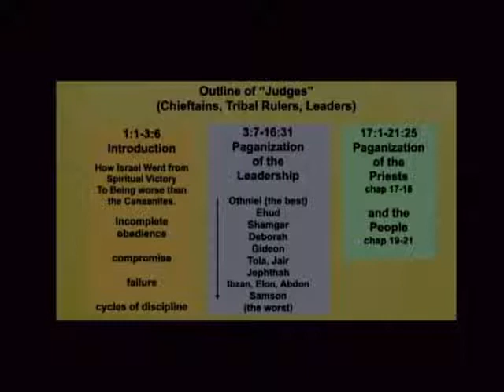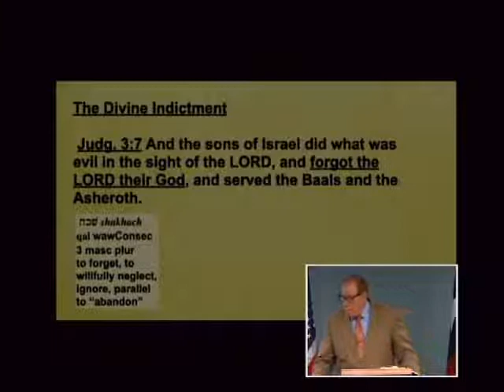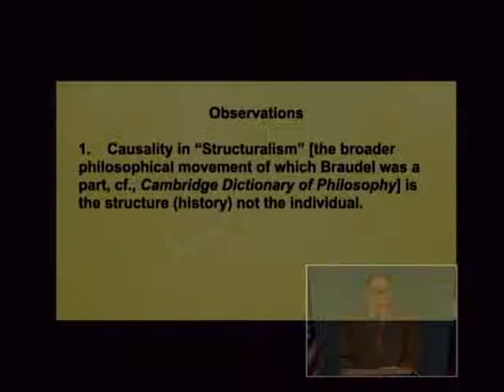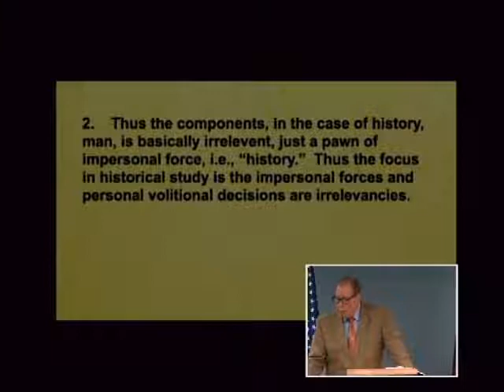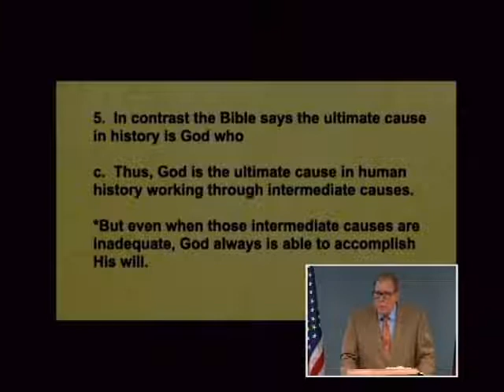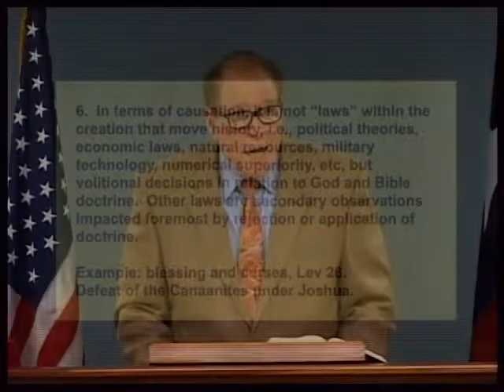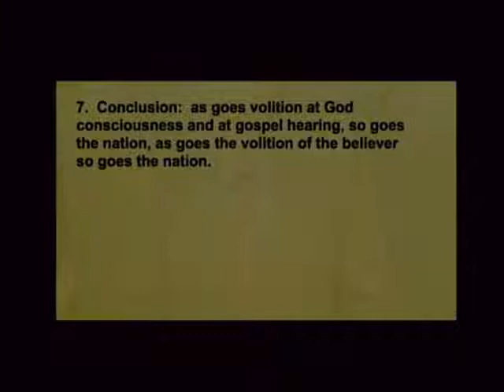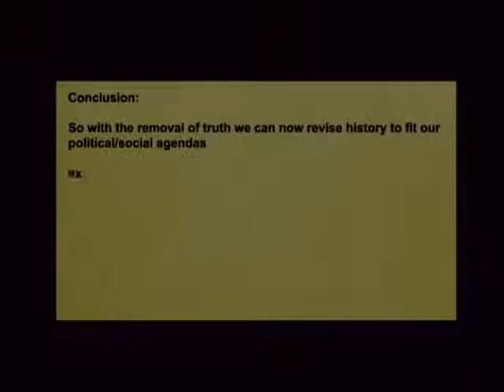Judges 23B - History, the Believer, and the Justice of God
History, the Believer, and the Justice of God. Judges 3:7, 9. July 27, 2021

Who or what is the ultimate causative factor in history? Listen to this lesson to learn that despite all the secondary causes expounded by historians, the overriding cause is the Creator God. Find out three basic questions that must be answered by historians and three principles explaining all the confusion in the study of history today. Hear two biblical examples concerning Jehoshaphat where God intervened at critical moments changing the course of history. Remember that as goes the volition of mankind so goes the course of history.

During this lesson Dr. Dean mentioned a book by Wilfred McClay entitled Land of Hope: An Invitation to the Great American Story